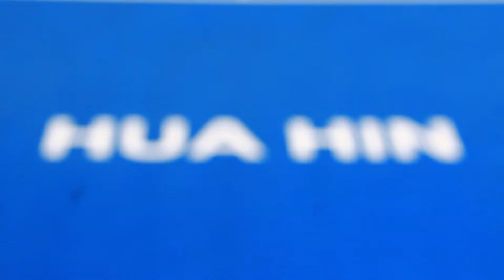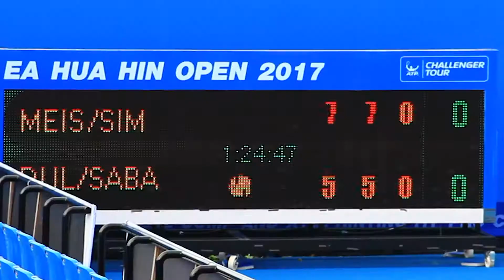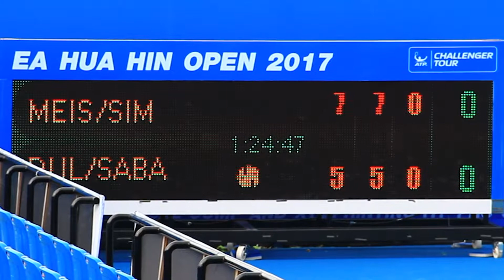Pascal Meis GER Tobias SIMONGER VS DaniiarDULDAEVKGZ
ITF Men's Circuit  True Arena Hua  Hin  01 DEC 2017